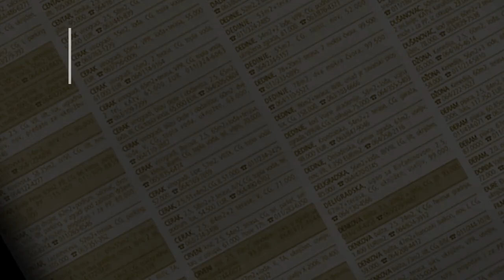prodaja stanа Karaburma 20m Vojvode Micka - Palilula Beograd